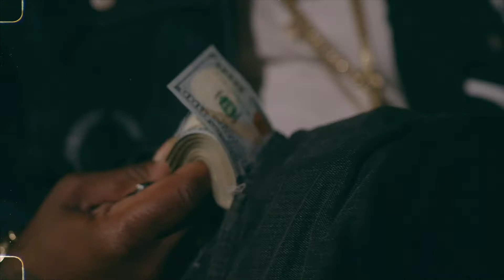Young Digga - Freestyle King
A Visual By @GregG3Bell

Equipment used:
Panasonic GH5
Metabones Speed Booster XL
Sigma Art 18-35mm F1.8
Tiffen Variable ND
Zhiyun Crane 3S
Mavic Air
Polar Pro ND/PL ND4-ND32